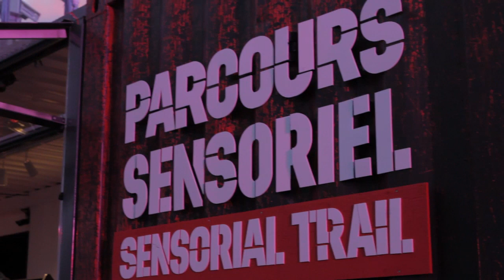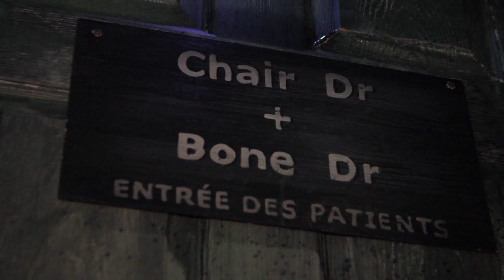Une expérience des sens : Peur Dépôt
Parcours sensoriel Peur Dépôt : Frissons garantis! Jusqu'au 2 novembre dans le Vieux-Port de Montréal!